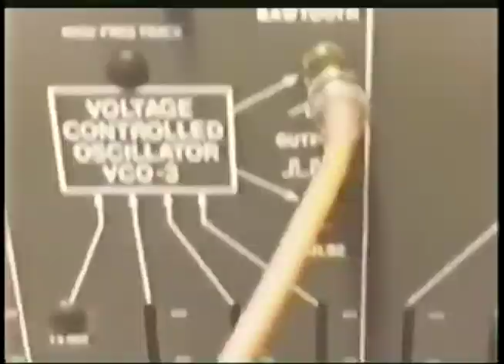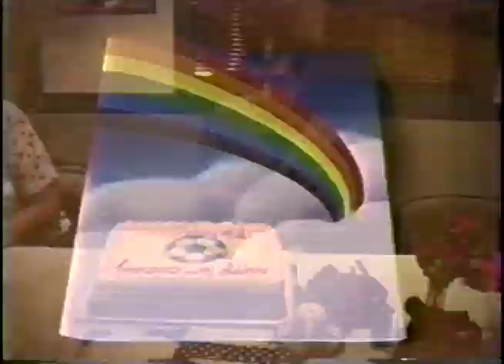Ham Plaza - Carrots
Artist - Ham Plaza
Track - Carrots
Label - YoNoOne
Video - Commodore Gilgamesh